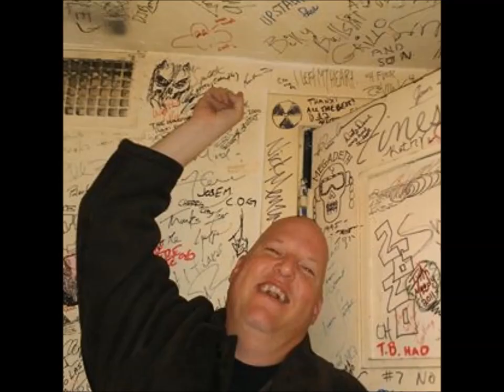Ken Merritt Video 3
Help Me Help Our Friend.

Please

Ken Merritt is a man that I am proud to call a friend. Kenny believes in family, friends and making a better life for his high school daughter and college bound son.

Kenny has been diagnosed with HAIRY CELL LEUKEMIA earlier this year and has been fighting a silent battle. HAIRY CELL LEUKEMIA is a very slow growing very  RARE LEUKEMIA. Kenny does not want to bother other people or have other people bother over him. Ken told me that Hairy Cell Leukemia makes every joint in his body hurt to the point where he does not want to move.

Whether the white blood count is high or low, patients with HAIRY CELL LEUKEMIA are overall at increased risk of infection. In fact, infection is one of the leading causes of illness and death for patients with hairy cell leukemia.

There is no cure for hairy cell leukemia. But treatments are effective at putting hairy cell leukemia in remission for years.

Hairy (leukemia) cells are found in the blood and bone marrow. The number of red blood cells, white blood cells, or platelets may be lower than normal. The spleen may be larger than normal.

Hairy cell leukemia (HCL) is a rare type of blood and bone marrow cancer that affects your B lymphocytes, which are white blood cells that make antibodies to fight infections. If you have HCL, your body produces a surplus of abnormal B lymphocytes that don't function properly.

I am trying to raise $100,000 So Ken and family do not have to worry about expenses.

Any donation will help the Merritt family have time to heal and not have to worry about future needs.

Unfortunately, this medical diagnosis has brought on extra expenses and Ken not working has brought them to a turning point.

Are friend Kenny shares with me how tough treatment is and that he is doing the best he can. We have shared great times and tough times. I want to be able to help Ken immediate if I had the opportunity. He is a friend that every person deserves as a friend.

I met Ken Merritt in 1999 when he was running a small establishment in San Ramon CA. Kenny extended his hand and said, “Hi my name is Ken pleasure to meet you” since that day I am a better man for knowing Ken Merritt. Kenny has always taken the time to meet every single person that visits his establishments. Going to Ken’s work and taking a picture with Ken and posting it on your FACEBOOK is like being seen with the most famous person you know.  Because you can call Ken Merritt a friend. Kenny will take time to listen to anyone that needs a friend to talk to. Kenny takes the time to help his employee’s professionally and personally. Ken Merritt is a man that anyone would be proud to call their friend. Like many of you that do call Ken Merritt a friend.

I know America is going through a difficult period. I know a lot of people are in trying times. If I knew of any other way that I could help my friend without asking for other people’s help I would. Kenny’s theory is “a lot of people have it tougher than me”. Ken has supported a lot of fundraisers over the years by donating money or by allowing them to have fund raisers in his establishments. Kenny has never said no to a person raising money for a good cause.

Ken has always provided the best for his family no matter what it took. I remember for a long time he would work late night managing an establishment and then drive all morning for Uber. During one period he worked two jobs seven days a week. Ken makes sure his family has everything they need and of course everything they never asked for.  I know for a fact that Ken Merritt is happiest knowing that his family is taken care of and happy.

Kenny’s most recent job is working at a hotel but due to the Covid-19 situation Ken’s job is in limbo. May 2020 was the first signs something was wrong, June 2020 brought on the tests and by July 2020 Ken started treatment. Everyone knows how trying illness can be but to be diagnosed with cancer has brought on extra stress. His loving wife works two jobs. Kens two children help where they can.

The hardest part for Kenny is not being able to do what Ken does best work. Kenny can’t wait to be stronger and back to his healthy self. Everyday Kenny believes he is making improvements. Kenny recently texted me and apologized for not answering when I called. Because Kenny is the kind of man that always answers no matter who is calling or what time it is. Ken explained due to the medication it drains every ounce of energy he has.

Kenny is not a man that will ask anyone for anything because he is a man that believes hard work brings good results. Kenny is unable to work and is unable to be exposed to Covid-19. Some days Kenny is unable to do anything and some days he wants to go  do everything.

Please

Help Me, Help Our Friend and his great loving Family.

Sincerely

Friend